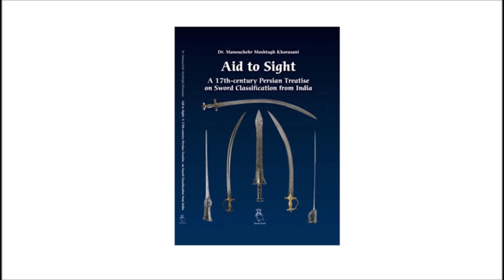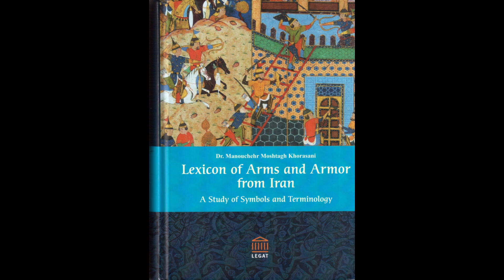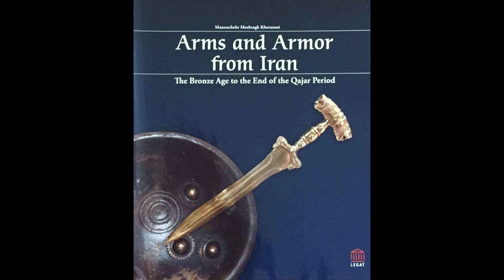Ahovan Stone Caravanserai, Semnan, Iran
Nestled in the Sardsir Ahovan region, 42 km east of Semnan city, lies the historic Ahovan Stone Caravanserai, also known as Ahovan Anoushirvani Caravanserai. This architectural marvel, constructed from Saroj stone and mortar, dates back to the 5th century Hijri (10th century). In close proximity to this ancient edifice stands the Shah Abbasi Ahovan Caravanserai, a testament to the Safavid era, built adjacent to the older caravanserai. The Anoushirvani Ahovan Caravanserai has been a point of interest throughout history, from the dawn of Islam to the Ilkhanid period. Constant repairs and renovations were undertaken to preserve this historic structure, leading to some changes over time. Today, only the surrounding walls and part of the grand entrance corridors remain of the original Rabat. The remnants of the building are a collection of small and large stones, a silent witness to its past grandeur. One of the distinctive features of Sassanid architecture is the construction of four-story caravanserais. The four-story Rabat Anoushirvani lends credence to the theory that this ancient building was designed to ensure the safety of travelers on the Khorasan Road. It is considered one of the largest caravanserais of the Sassanid period.